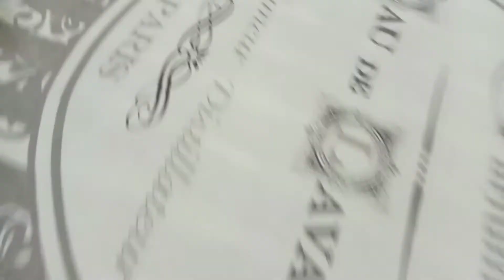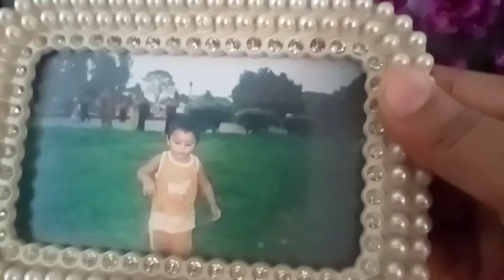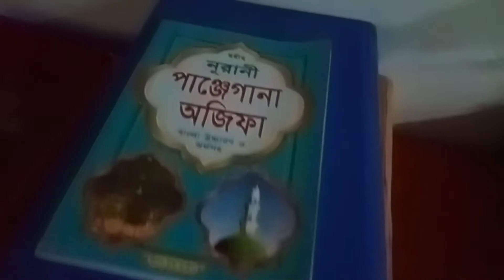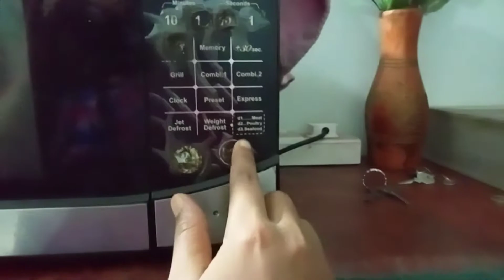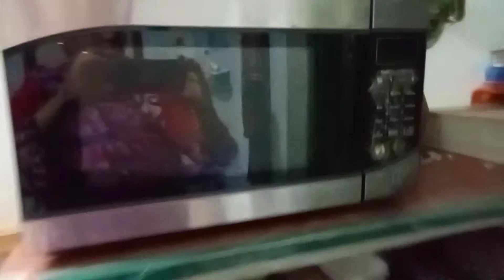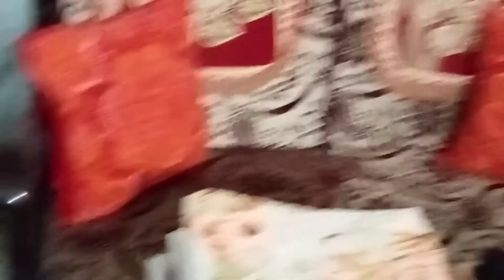আজকে আমার রান্নার ছুটি,মেয়ের হাতের পোলাও কোরমা খেলাম 🍱